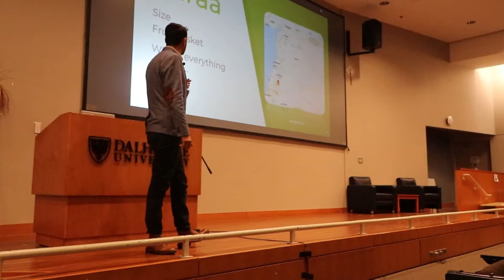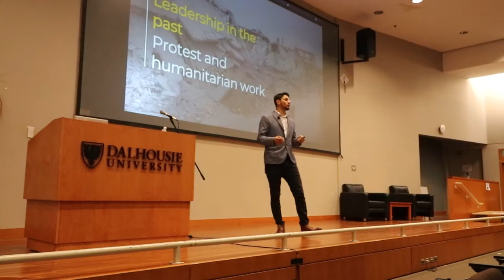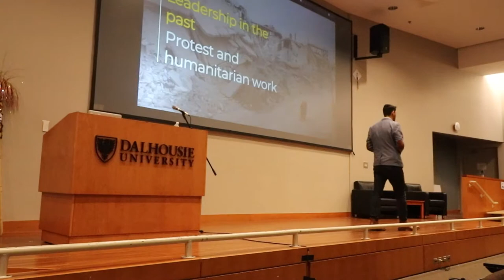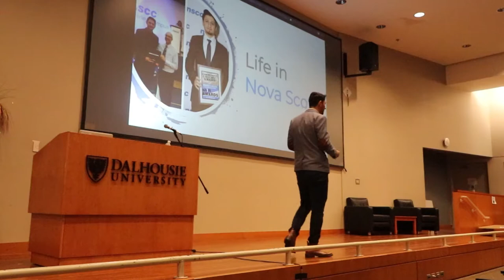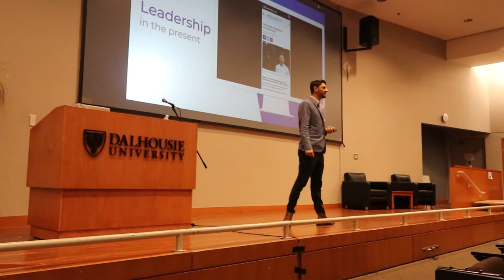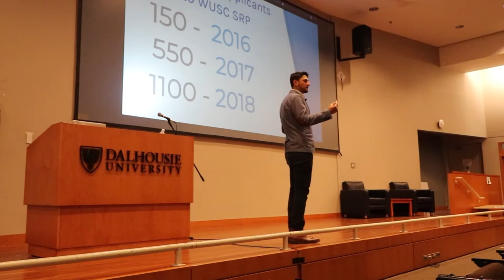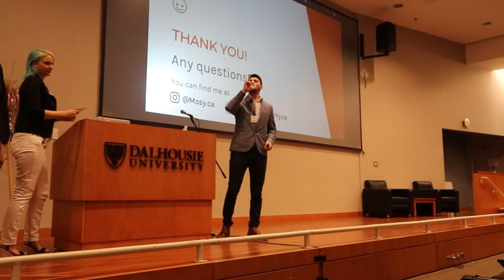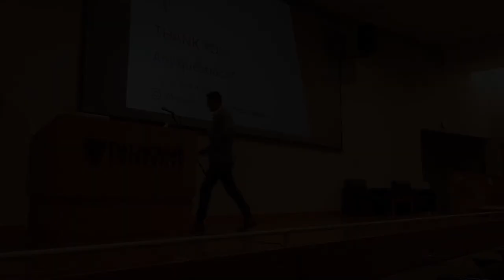East Coast Student Leadership Conference - 2018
East Coast Student Leadership Conference - 2018 - Dalhousie University